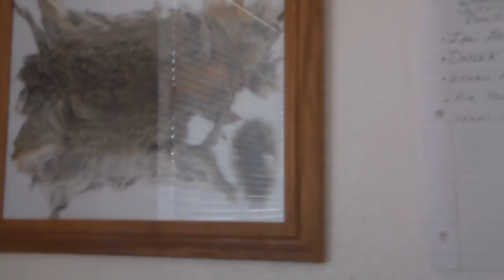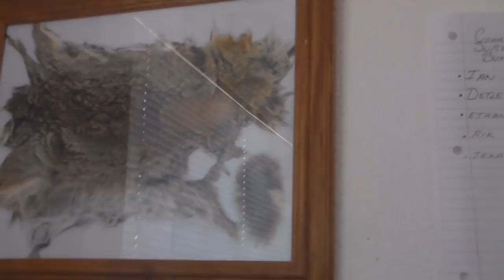Cotton Tail Rabbit. Skinning-Gutting-.How to Tan a Rabbit Hide with only salt..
HOW TO SKIN A RATTLE SNAKE..

WARNING
DO NOT WATCH IF YOU HAVE A PROBLEM WITH HUNTING,PROCESSING,OR CURING FUR...

NO ANIMAL CRUDITY IS INVOLVED...

NOW LETS BEGIN.

SO ME AND MY BUD WENT OUT FOR A NICE HIKE/HUNT WE CAME ACROSS TONS OF COTTON TAILS THROUGH OUT THE DAY BUT NONE WORTH SHOOTING.. TELL WE SEEN THIS LIL GUY..
R-I-P
EASTER BUNNY LOL SRY

OK SO IN THIS VIDEO I BEGIN THE PROCESS FROM THE REAR CUTTING AT THE LEGS THEN WORKING MY WAY DOWN TOWARDS THE TAIL...ONCE THE TAIL HAVE BEEN CUT AND PULLED BY THE TAIL BONE YOU CAN PULL STRAIGHT DOWN AND WORK THE FUR TO THE HEAD..FROM THERE YOU WANT TO PULL AND CUT OUT THE FRONT ARMS..
YOU CAN CUT OFF BOTH EARS WITH THE FUR OR JUST PULL THE FUR AWAY FROM THE EARS..
I DID NOT KEEP THE FEET BUT YOU CAN IF YOU BELIEVE IN LUCK...
I DID KEEP THE TAIL WHICH DOES NOT NEED TO BE DRIED OUT..
GUTTING IS EASY JUST MAKE SURE YOU DO NOT SPLIT THE INTESTINE INSIDE THE RABBIT IF YOU DO THEN MAKE SURE YOU CLEAN RELY WELL IF YOU ARE GOING TO EAT..
CHECK FOR TICKS/WORMS EASY TO SPOT IF YOU FIND I WOULDN'T EAT UNLESS YOU RELY HAD TO...

TANNING THE FUR...
THERE ARE MANY METHODS TO DO THIS AND SO MANY WAYS/KITS OR TRICKS..
I BASICALLY TAN THE FUR THE EASY OLD FASHION WAY..
JUST USING SALT NO BRAINS NO OIL..
I SCRAP ALL THE MEMBRANES OFF THE INNER AREA OPPOSITE OF THE FUR THEN I PIN TO A BOARD AND LAYER THE FLESH AREA WITH SALT.. ILL LET DRY FOR 5 HRS WITH THE SALT THEN WASH THE FUR IN COLD SOAPY WATER THEN PIN THE HIDE TO THE BOARD AGAIN THE RE-SALT AND LET DRY OUT FOR 24HRS.. DO NOT LEAVE OUT SIDE UNLESS YOU WANT ANTS OR BIRDS TO DESTROY IT..
WASH OFF BLOW DRY AND YOUR READY TO FRAME...

PLEASE FEEL FREE TO SGHARE

GOD BLESS

HAPPY EASTER...

all copy rights reserved by georgeterro 2014